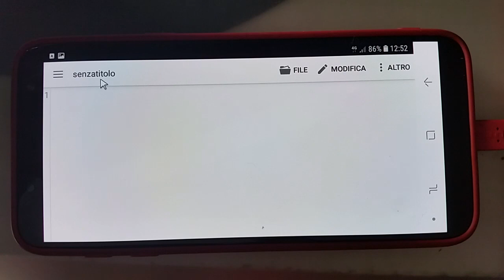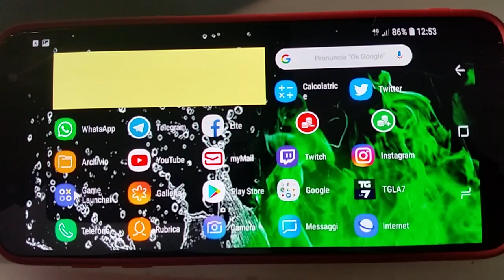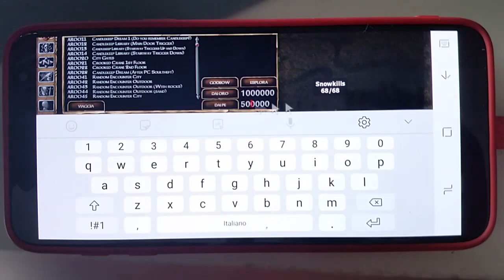ANDROID CHEATS - Baldur's Gate II: Enhanced Edition - TUTORIAL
SetPrivateProfileString('Program Options','Debug Mode','1')